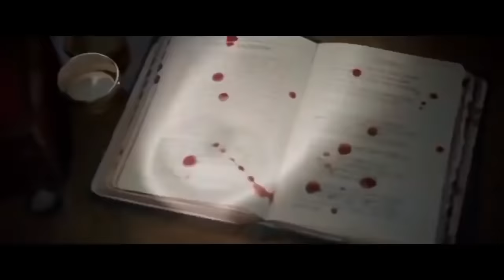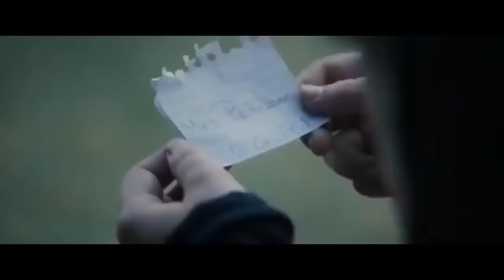filme de ação 2021 filme completo filme dublado melhores filmes assistir filme filme lançamento